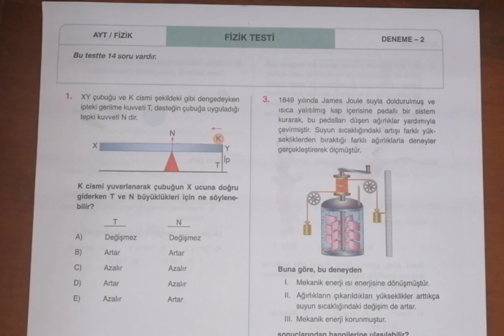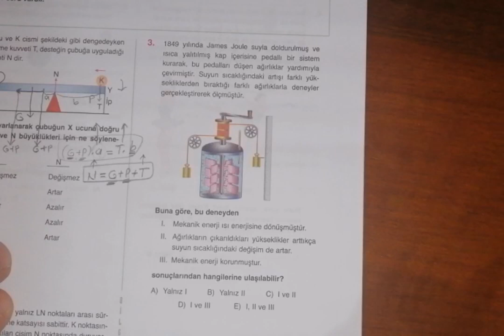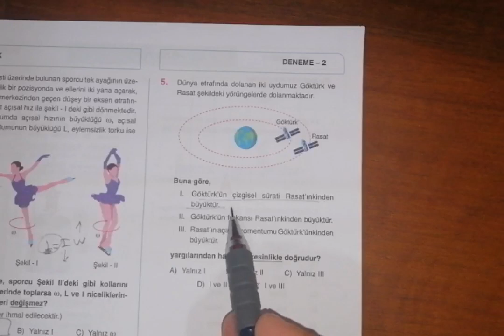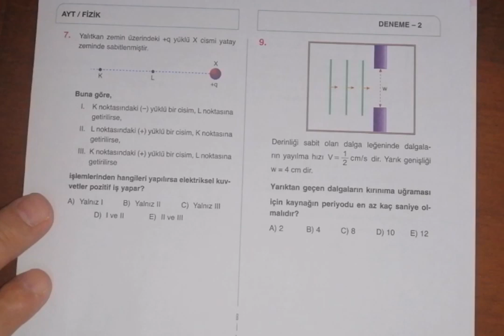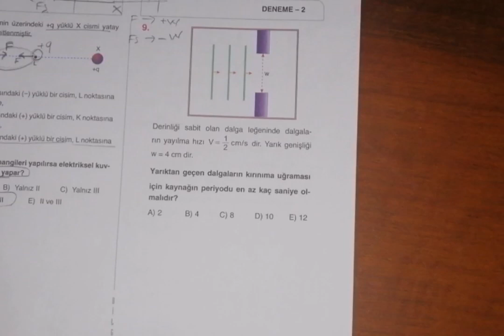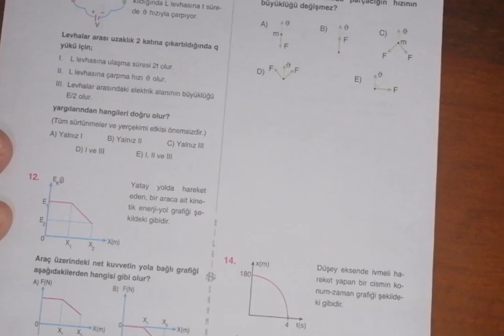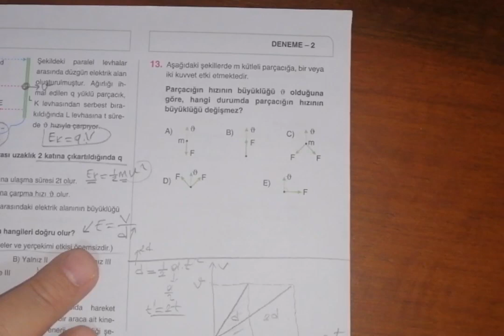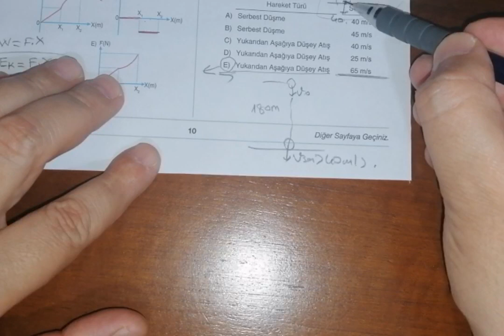BİLGİ SARMAL AYT FİZİK 2.DENENEME